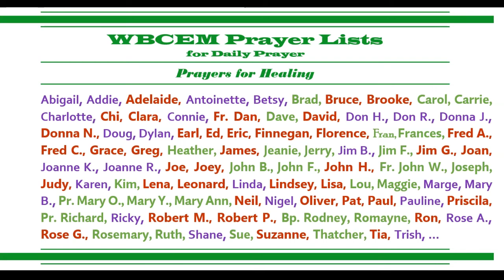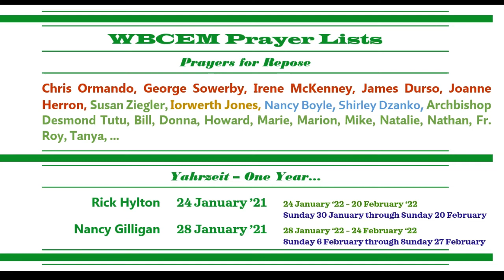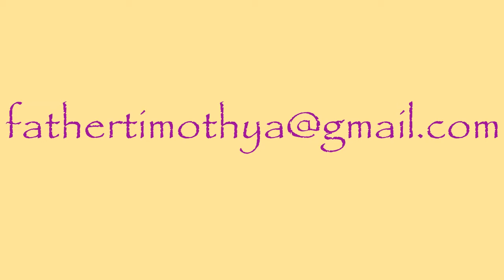The Sunday Liturgy -- Fifth Sunday after the Epiphany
The Fifth Sunday after the Epiphany
BCP Morning Prayer Rite 2 with Spiritual Communion
Wilkes-Barre Collaborative Episcopal Ministry
St. Stephen's Pro-Cathedral & The Church of the Holy Cross

The Bulletin for this service...

Today’s In-Person Liturgy Schedule:
8:00 AM at St. Stephen’s [35 S. Franklin St., Wilkes-Barre, PA 18701]
10:30 AM at St. Stephen’s [35 S. Franklin St., Wilkes-Barre, PA 18701]

Sunday Liturgy Schedule for Next Sunday:
Saturday 12 February: 4:30 PM at Holy Cross [373 N. Main St., Wilkes-Barre, PA 18702]
Sunday 13 February: 7:30 AM ONLINE [on this YouTube Channel]
Sunday 13 February: 8:00 AM at St. Stephen’s [35 S. Franklin St., Wilkes-Barre, PA 18701]
Sunday 13 February: 9:00 AM at Holy Cross [373 N. Main St., Wilkes-Barre, PA 18702]
Sunday 13 February: 10:30 AM at St. Stephen’s [35 S. Franklin St., Wilkes-Barre, PA 18701]